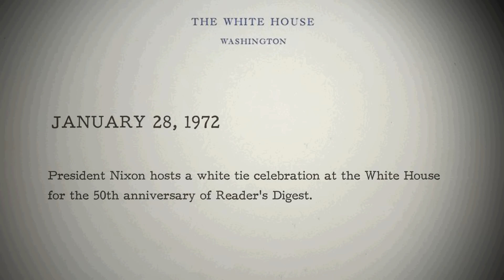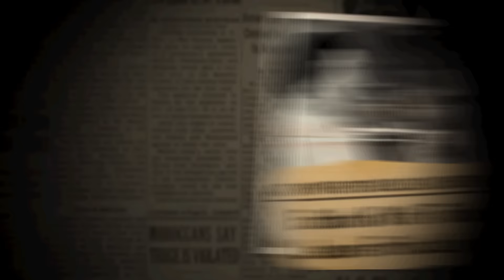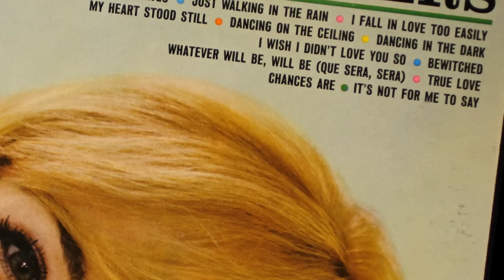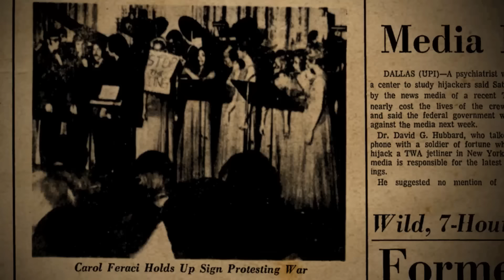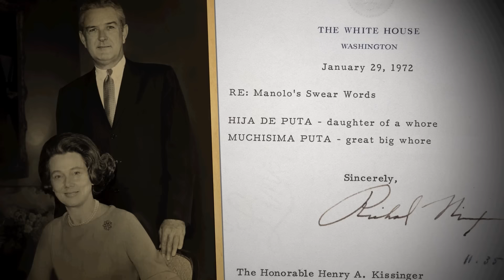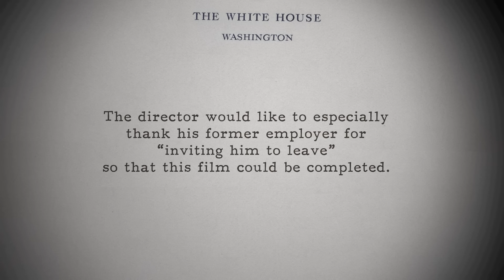Rebel Without Applause: The Anti-War Protestor Who Left Nixon and the White House Speechless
In 1972, Carole Feraci concocted a plan to protest Richard Nixon while performing at a white-tie event at the White House, during the height of public opposition to the war.